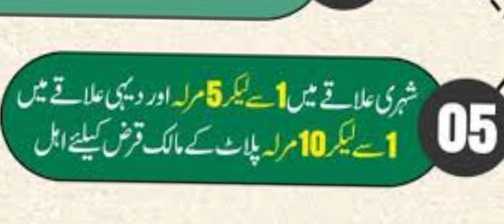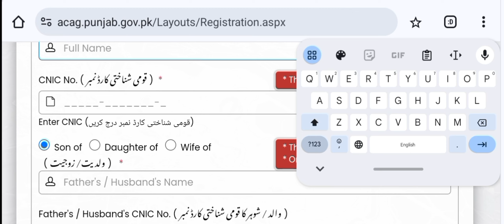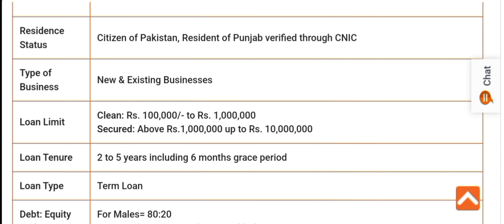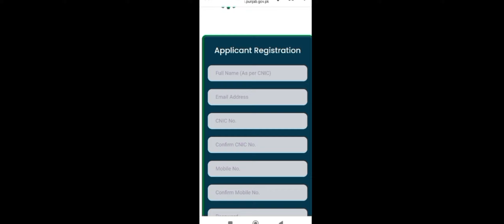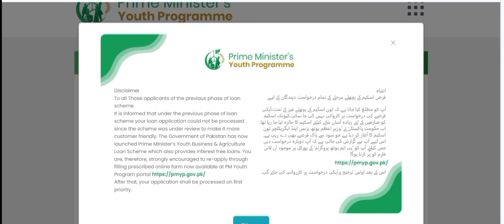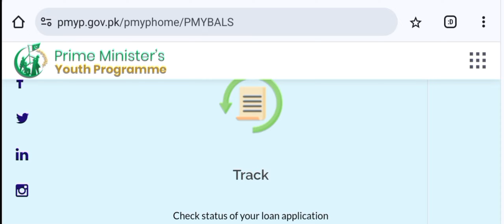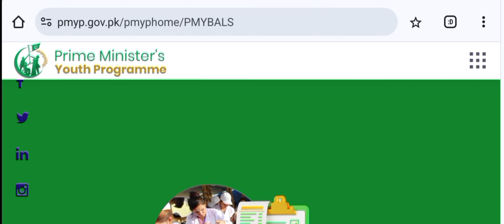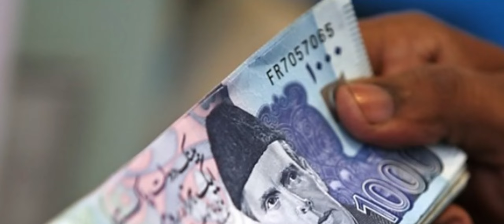Four Interest free loan schemes of Government 2024 eligibility criteria How To Apply online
Four interest free loan schemes of 2024 Government | Eligibility criteria | How To Apply Online by Dija talks